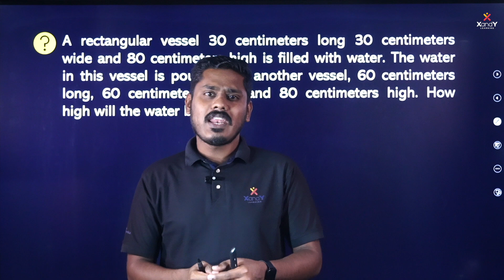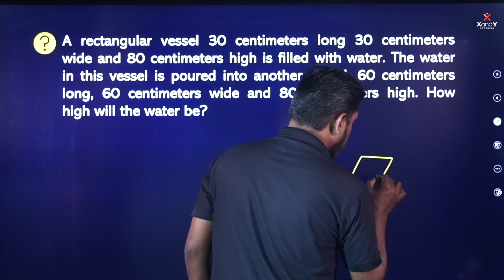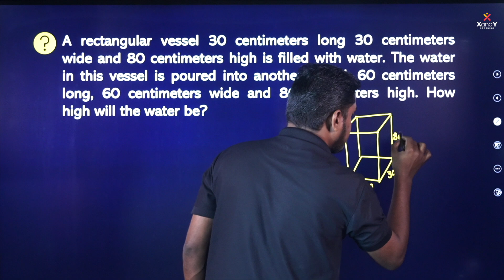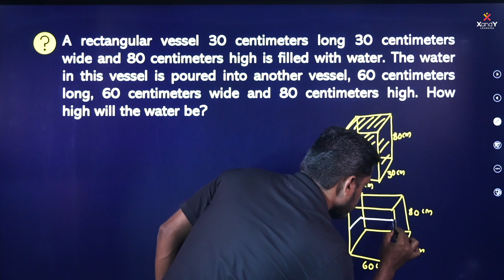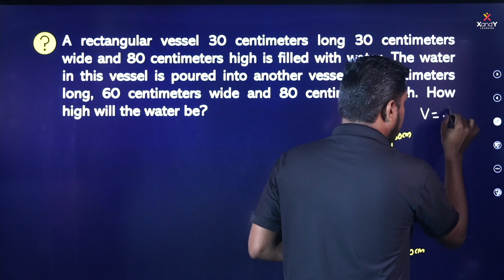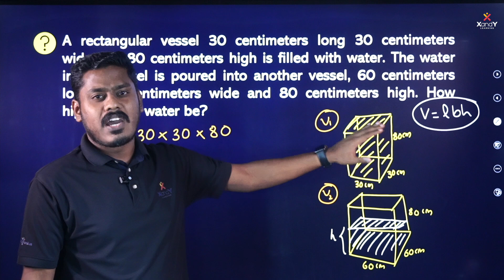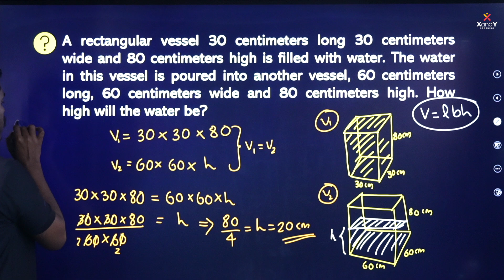NuMaTS Previous Year Questions | PART 4